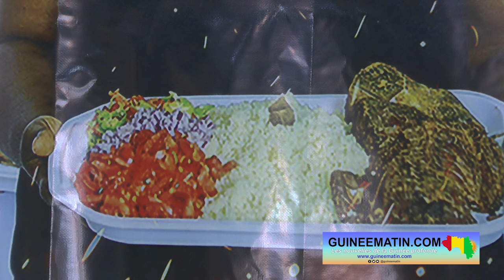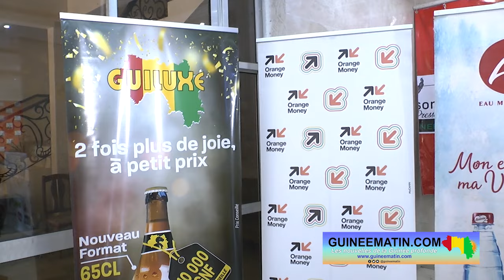Festival du Garba à Conakry : Borimaïnce event’s et Rise’up event’s annoncent les couleurs